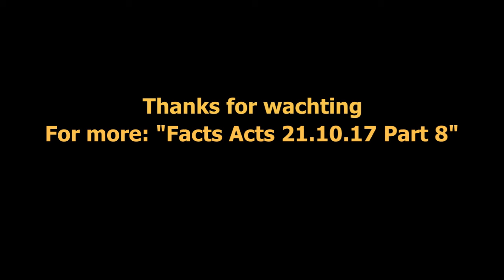Facts Acts 21 10 17 Part 7